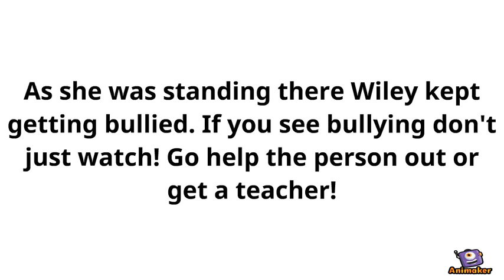cartoon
Animated Video created using Animaker This is the cartoon/spoof from Game B